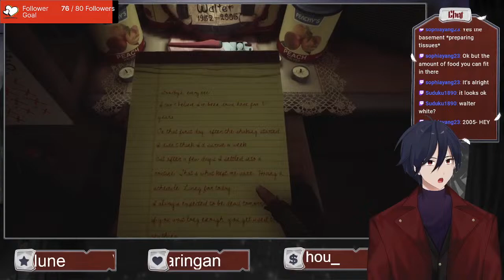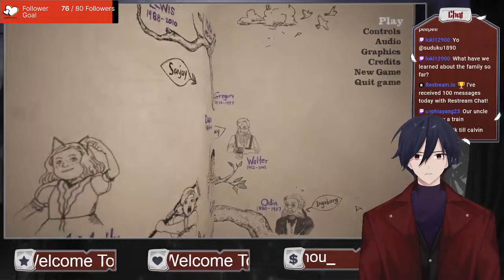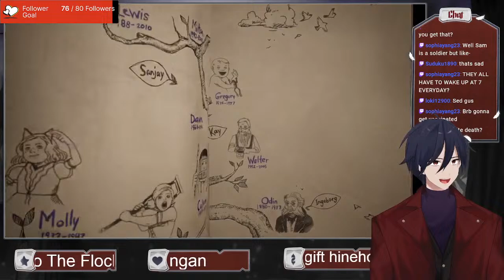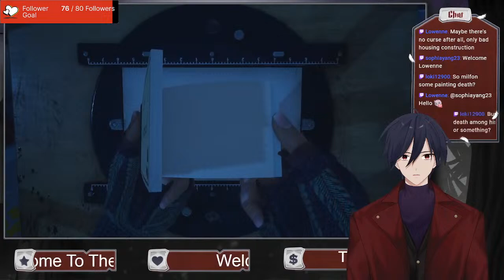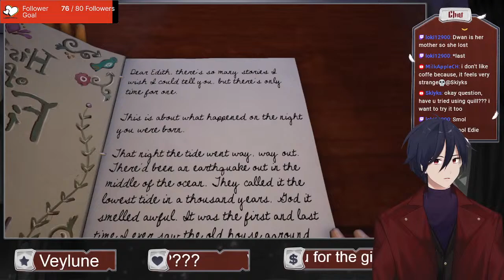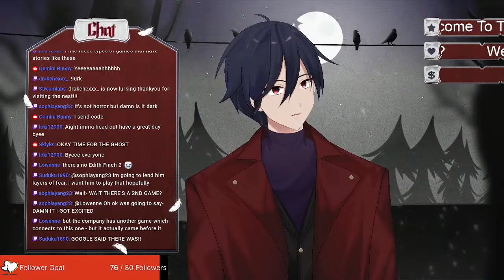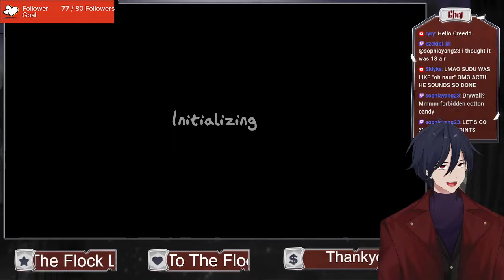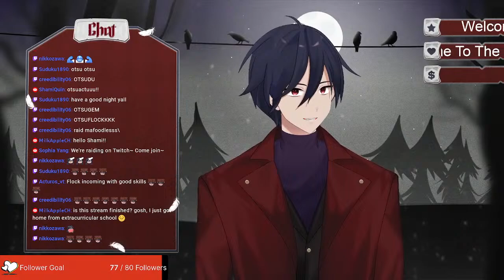Friday Night Fright Night (What remains of Edith finch)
Rules
1. Please be respectful of me and anyone else in chat. I want everyone here to have a good time with each other.
2. NSFW banter is okay but please respect the boundaries of other chatters and the streamer.
3. No spamming or trolling in chat (this includes unnecessary emote spam).
4. Please do not bring up any political and/or controversial issues in chat.
5. Please do not mention or compare me to any other streamer unless I mention them first.
6. No backseating unless I explicitly ask for help.
7. Have a good time!